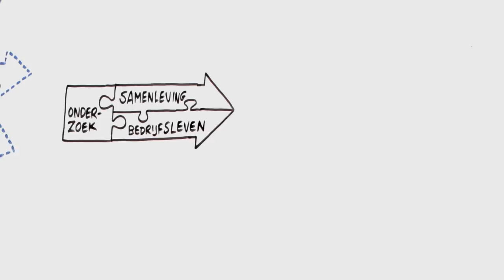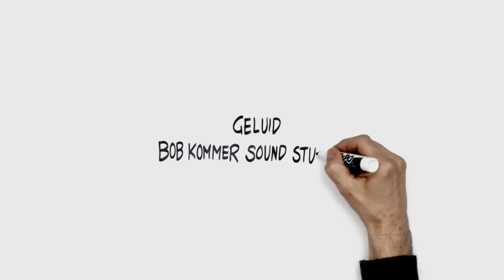Hoe het Nederlands hoger onderwijs kan profiteren van de cloud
REGIE IN DE CLOUD - I-STRATEGIE VOOR HOGER ONDERWIJS EN ONDERZOEK

Deze animatie toont het belang van een gemeenschappelijke i-strategie voor hoger onderwijs en onderzoek. Deze informatievoorziening-strategie geeft richting en inspiratie bij het maken van strategische keuzes en het stellen van prioriteiten in de interne beleidsvoering van instellingen voor hoger onderwijs en onderzoek.

De i-strategie voor het hoger onderwijs en onderzoek geeft ook richting  in strategische planning van de Vereniging Hogescholen en de VSNU en in samenwerkingstrajecten in SURF-verband, zoals wordt uitgewerkt in het SURF Meerjarenplan 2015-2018. De i-strategie is in het bijzonder gericht op kansen voor het gemeenschappelijk inzetten van clouddienstverlening in de informatievoorziening.

De i-strategie is opgesteld op basis van intensief overleg met bestuurders, CIO's, directeuren ICT, onderzoek en onderwijs, architecten en domeinexperts uit het hogeronderwijsveld in de periode juli 2012-november 2013.